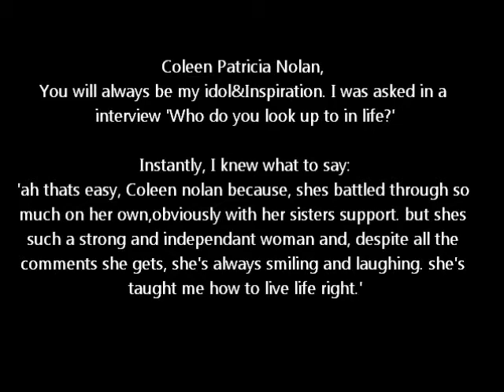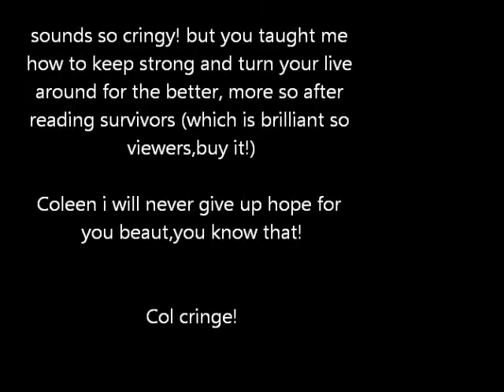Thankyou Coleen Nolan!